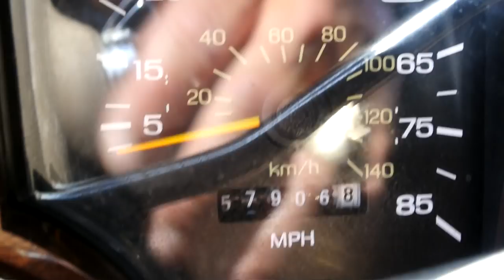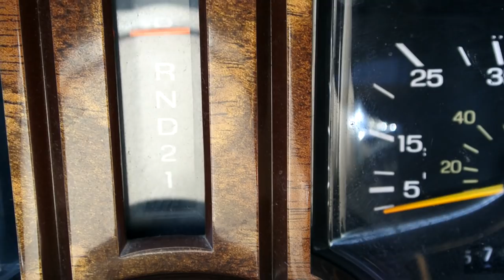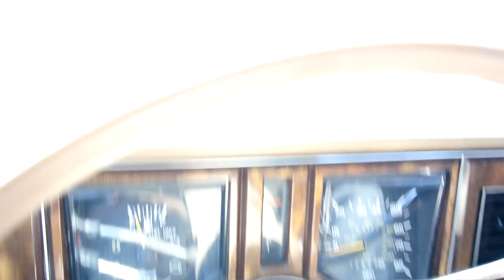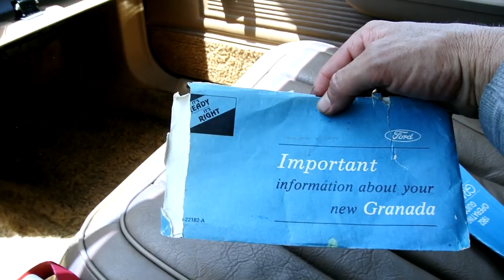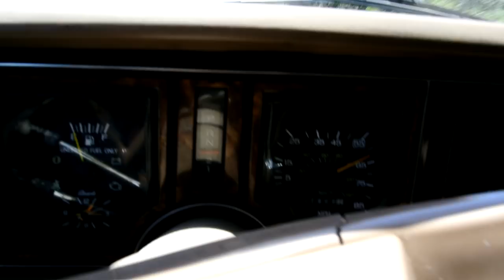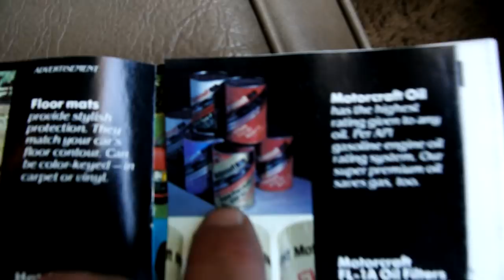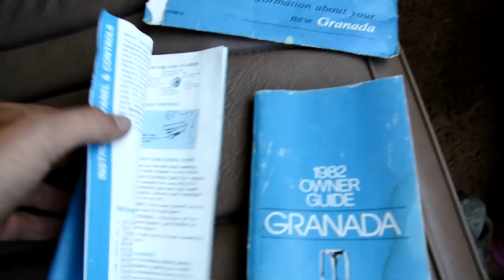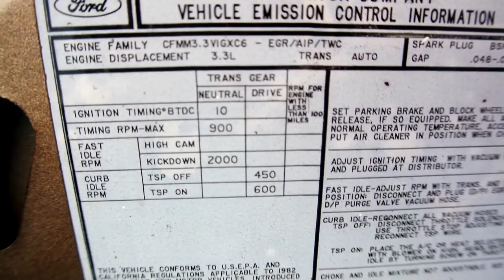1982 Ford Granada Fox Station Wagon LTD Fairmont Estate 1 Owner Car Guy Mark 2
1 owner Car Guy and this here is a 1 Owner 1982 Ford Granada Station Wagon Break or Estate. I do Quite ALOT of these sort of Cars Fairmonts Baby LTS's In fact I have Clean Wagons of each in stock. I also have a 82 T-Bird Town Coupe in this Platform. I do hike the Fox style ride and drive. Nice mid sized Economical cars. 1 do LOTS of One and Two Owner Cars Classics EURO and Muscle. I do ALOT Of Import Export of these Youngtimers If you are in Europe Especially where a Young Timer will save you Money Like the Netherlands well this may just be the car for you! Like I said If you search My channel I have 3 Of the wagons in this body and About 15 Wagons total right now.

If you see something You like on My channel Call Me It is For Sale I dont have as many Car reviews as the Big Guys or Reviewers. But I buy and tinker and Invest in ALL of the cars on my channel besides a random one I may see on a Small street..;-) Make sure and Subscribe I have a Massive amount of Classic EURO and Muscle cars on here and I sell them Cheap! Also on my channel you will find Videos of REAL Cereal Marshmallows The Automotive world is not the only are i LOVE You will see a wide Variety of Cool Videos on My Channel Cheers Nathan Wratislaw AKA 1 Owner Car Guy

Make sure and SUBSCRIBE on Facebook and Linkedin I will put links Below I post Lots of Pictures and Updates & Things I cannot do here on Youtube so your missing out..;-) Cheers!

From Wikipedia

The range was moved to the newer Ford Fox platform (introduced as the 1978 Ford Fairmont and Mercury Zephyr) for the 1981 model year and was sold through the 1982 model year. The Granada name was retained, but Ford retired the Monarch name for its Mercury brand as Ford began using a stretched Fox platform to underpin the next-generation Mercury Cougar sedan. Styling of these cars resembled a slightly bigger and more formal version of the Fairmont, with upgraded interior trim. Base power for the Fox-body Granada was a 2.3 L Lima I4, with an optional 200 cid I6 and 255 CID V8.

A wagon joined the line-up for the 1982 model year, replacing the Fairmont and Zephyr wagons, available in "L" and "GL" forms. The Granada became the first Ford available with the Ford Essex V6. The 1982 model also saw the return of the Blue Oval logo on the exterior of a Ford vehicle for the first time since the Great Depression (the logo was however clearly stamped on an interior aluminum trim piece attached to the door threshold of the first generation Granada, both two- and four-door models). Although most other Ford models saw the logo arrive in 1983 (except for the Fairmont, which was about to be replaced with the Ford Tempo for 1984, and the Ford Thunderbird, which rarely had any mention of Ford on the vehicle itself for most of its existence), the Granada saw it arrive a year early, largely as a test. While Ford had quit using the logo on its vehicles during the Depression, it had remained over the years as its logo in all other uses (corporate logo, sales literature, advertisements, owner manuals, dealership signs, etc.) and decided to use it again on its vehicles.

For 1983 the Granada name and styling was retired in the North American market, but the model was replaced by a similar Fox-platform-derived model that used the traditional big-car name LTD. Ford also offered a Mercury twin as the Marquis.

Ford subcontracted assembly to Hyundai Motor Company in South Korea for sales in that market, where it continued to be sold from October 1978 to 1986 when it gave way to the Hyundai Grandeur instead of smaller European Fords like the Sierra and Escort. Production ended in December 1985, after 4,743 had been built.[18] The car originally received a 2.0-liter V6 engine with a 2-barrel Solex carburetor,[19] but after 1980 the more economical 2-litre four-cylinder was also available. The Granada competed with the Saehan Rekord as well as the Peugeot 604, imported by Kia Motors. Chung Mong-pil, the eldest son of Hyundai's founder Chung Ju-yung, died in a car accident in a Granada.[18]

Additionally, hearses were offered by outside conversion companies, as well as a series of four-door limousines built by Coleman Milne.[20] These included the slightly stretched "Minster" 15 cm, and the 68 cm longer "Dorchester" and better equipped "Grosvenor". As of autumn 1982 the Dorchester was also available in an estate version with elongated rear doors, called the "Windsor".[21